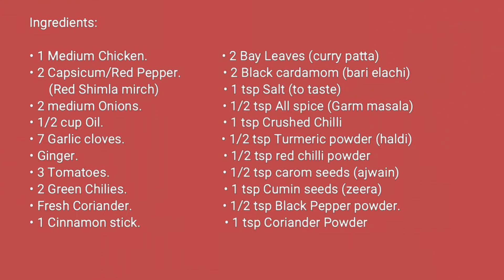Shimla mirch aur chicken ka salan. Capsicum/ red pepper and chicken curry! Rode paprika met kip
Ingredients:

• 1 Medium Chicken
• 2 Capsicum/Red Pepper   (Lal Shimla mirch)
• 2 medium Onions
• 1/2 cup Oil
• 7 Garlic cloves
• Ginger
• 3 Tomatoes
• 2 Green Chilies
• Fresh Coriander
• 1/2 tsp All spice (Garm masala)
• 1 tsp Salt (to taste)
• 1 tsp Crushed Chilli
• 1/2 tsp Turmeric powder (haldi)
• 1/2 tsp red chilli powder
• 1 tsp Cumin seeds (zeera)
• 1/2 tsp carom seeds (ajwain)
• 1/2 tsp Black Pepper powder
• 1 tsp Coriander Powder
• 1 Cinnamon stick
• 2 Black cardamom (bari elachi)
• 2 Bay Leaves (curry patta)